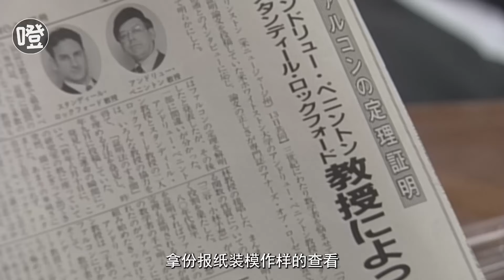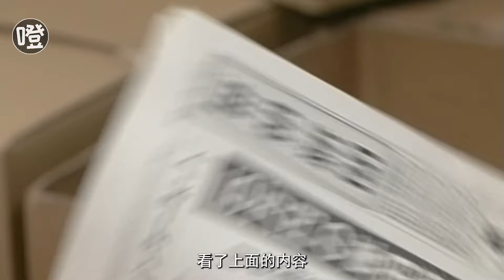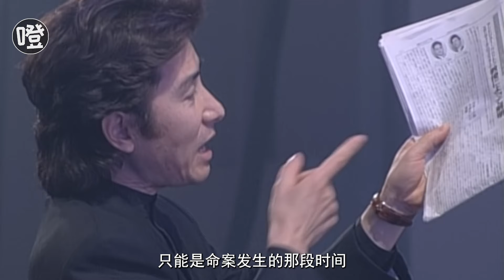日本硬核推理，唐泽寿明客串凶手，机智王误杀事件！